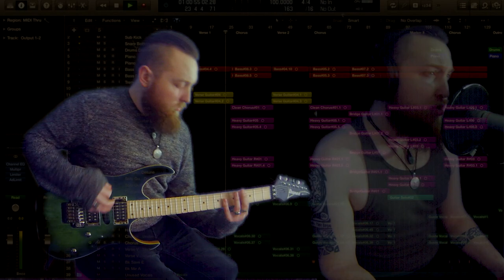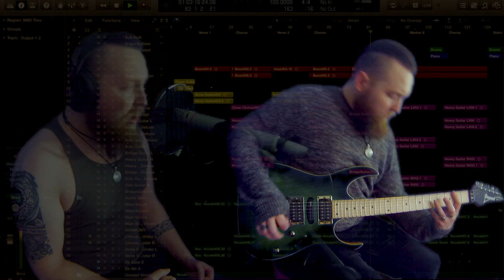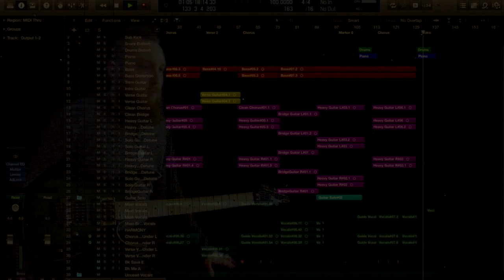Save me - Staind cover by Tom Stephens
Recorded and filmed, edited, mixed and mastered at The Doghouse Recording Studio Worcester by the incredibly talented and extremely clever Ross Blomfield. Backing vocals and Piano by the wonderful Amelia Davis